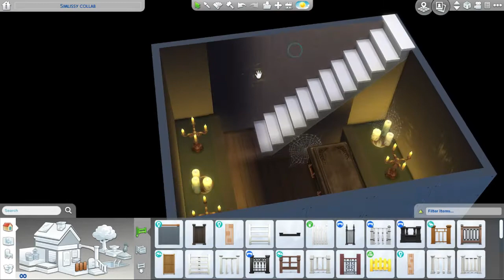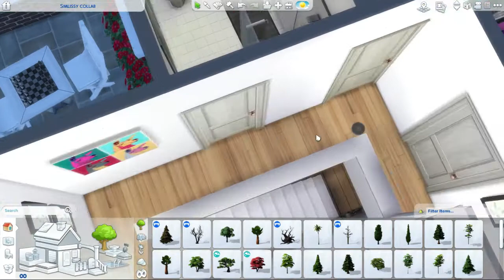Fixing the fixer-upper // The sims 4: speed build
In this speed build I fix the dilapidated fixer-upper from my last build! I hope you enjoy this video, and THANKYOU SO MUCH FOR ALL THE SUPPORT xoxo
Much love and peace out xoxo